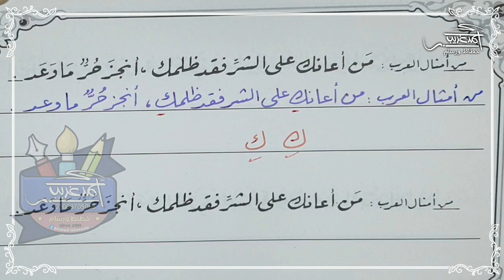شرح و كتابة كراسة الخط العربي للصف_الثالث_الإعدادي | صفحة ( 16 ، 17 )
حسن خطك العجيب مع أحمد غريب 👌😉
خط_الرقعة بالقلم العادي
شرح و كتابة كراسة الخط العربي